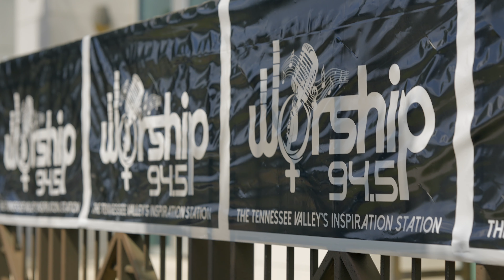Out The Box (Season 3, Episode 4)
RoJay and DJ PrimeTime256 drop in on Worship 94.5's Praise In The Park and chop it up with Jekalyn Carr, James Fortune, Pastor Mike Jr, Edwrin Sutton and Dante Pride. The duo also dive into time pieces and fashion with Branden Gaddis of Victory Brand and Dapper Dude.